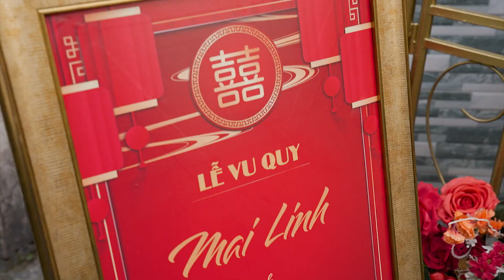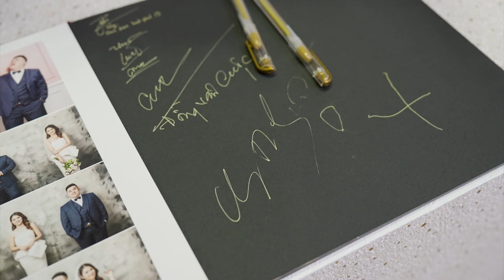NiT FILM | Truyền Thống | Cát Tường & Mai Linh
𝐍𝐢𝐓 𝐖𝐞𝐝𝐝𝐢𝐧𝐠 ✨ Photo & Video
𝘚𝘪𝘮𝘱𝘭𝘦 𝘣𝘺 𝘚𝘪𝘮𝘱𝘭𝘦 & 𝘙𝘦𝘢𝘥𝘺 𝘵𝘰 𝘚𝘩𝘪𝘯𝘦
Thank you so much for your choice !
• Base in SaiGon: 352/28 Thoại Ngọc Hầu - Tân Phú - TP.HCM
• Base in TayNinh: 1563 QL22 - Trảng Bàng -Tây Ninh
☆ Nhận đào tạo học viên chuyên - Phóng Sự Cưới
✔️ Cảm ơn bạn đã xem video của NiT Wedding
✔️ Toàn bộ video đều thuộc quyền quản lý NiT Wedding
© Copyright by NiT Wedding - “Do not Reup”